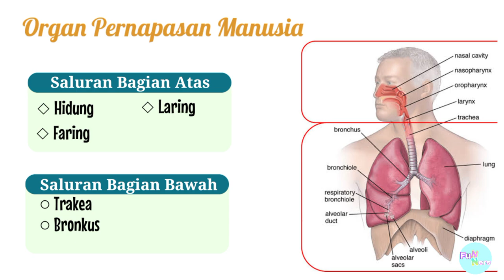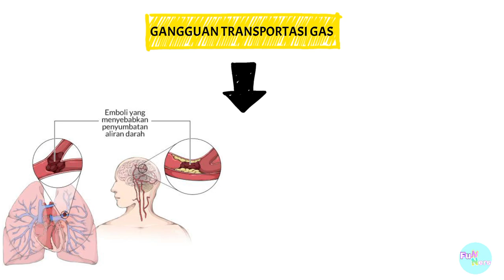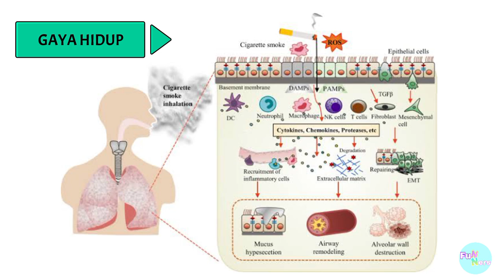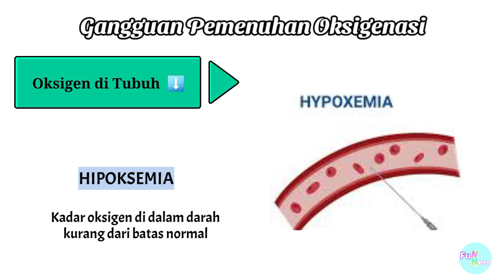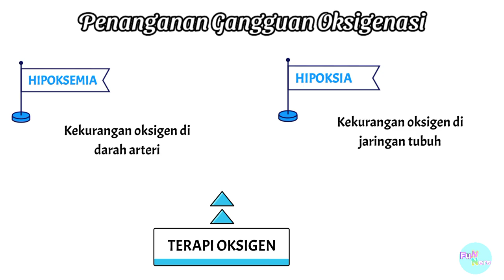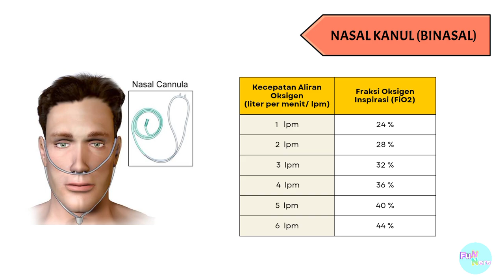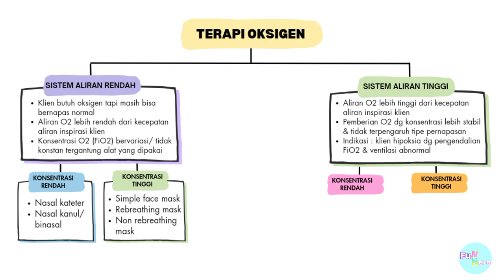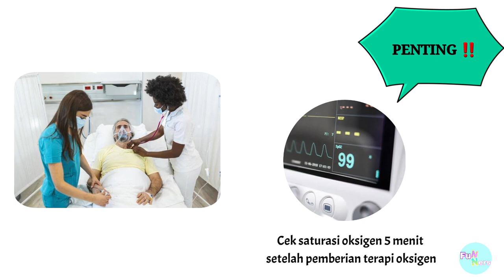Kebutuhan Oksigenasi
Kebutuhan oksigenasi merupakan salah satu kebutuhan dasar manusia yang terkait dengan pemenuhan kebutuhan oksigen untuk metabolisme tubuh, mempertahankan hidup serta aktivitas berbagai organ dan sel.

Di video ini, kamu akan belajar mengenai organ sistem respirasi, proses oksigenasi, gangguan oksigenasi, terapi oksigen dan sebagainya. Selamat menyaksikan...